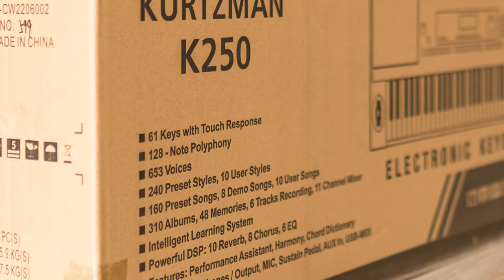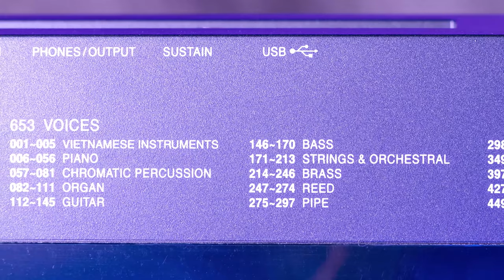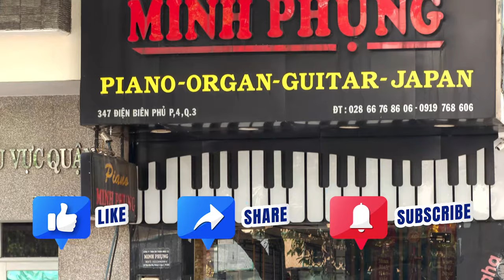KURTZMAN K250 ĐÃ VỀ VỚI QUẬN THỦ ĐỨC!!!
Đàn Organ Kurtzman K250 là sản phẩm đến từ nước Anh. Đây là thương hiệu còn mới tại thị trường Việt Nam so với Yamaha và Casio, tuy nhiên liệu chất lượng có tương đương hay vượt trội hơn?

Đàn Organ Kurtzman K250 âm thanh dành cho người Việt Nam
Sản phẩm có tất cả 653 voices cho bạn. Bạn có thể tùy chỉnh nhiều loại tiếng như piano, guitar, trống, flute, đàn tranh, đàn banjo, koto, shamisen… Đặc biệt, sản phẩm được cải tiến từ Kurtzman K200 & Kurtzman K300, do đó được bổ sung thêm 3 tiếng VietNamese Instrument (đàn tranh, đàn bầu, …)

Cùng với bộ Pitch Bench, giờ đây, bạn không chỉ chơi nhạc ngoại, nhạc hiện đại, mà còn chơi được các dòng nhạc cổ truyền Việt Nam và nhạc truyền thống trên thế giới theo phong cách độc đáo của riêng mình.

Bạn có thể tùy chọn 160 bài hát cài sẵn và 240 điệu nhạc đệm phong phú. Ngoài ra, bạn có thể cài đặt thêm các điệu nhạc đệm phù hợp với nhạc Việt Nam như (Ballade, Bolero, Slow Rock, ChaChaCha, Rumba, Twist, Rap, Habanera, DJ,…)đáo.

😍 Hệ thống cửa hàng:
Showroom 1 : 347 ĐIỆN BIÊN PHỦ, PHƯỜNG 4, QUẬN 3, TPHCM
Showroom 2 : 98 BÀNH VĂN TRÂN, PHƯỜNG 7, TÂN BÌNH, TPHCM
Showroom 3: 342 LÝ THƯỜNG KIỆT, PHƯỜNG 6, TÂN BÌNH, TPHCM